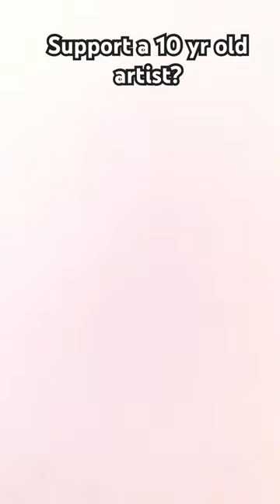Support a young artist?